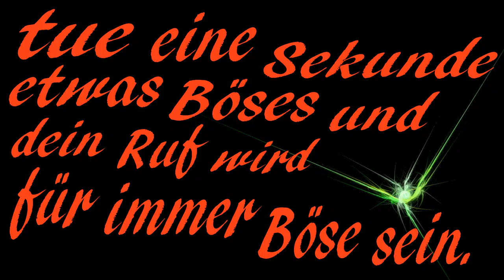Gut und Böse ZOO (Zitate Show)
Auf meinem Kanal geht es um unzensierten Humor! Unterhaltung in allen Möglichen Arten.
Möchtest du teil davon werden?  Nämlich Momentan suche ich Video Cutter, Autoren, Zeichner, und Darsteller. Ich möchte eine
Gemeinschaft aufbauen nach dem Vorbild von Applewar Pictures!